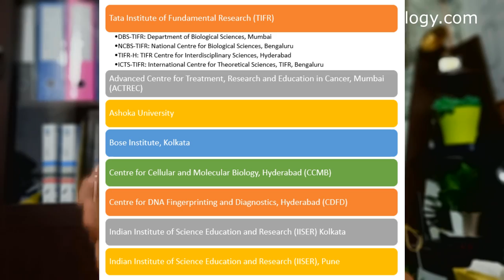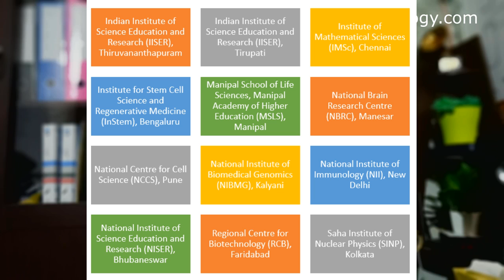PhD entrance exam in India | CSIR NET alternatives | PhD without CSIR NET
PhD entrance exam in India | CSIR NET alternatives| PhD without CSIR NET - This lecture explains about all the different types of phd entrance examination available in India. CSIR NET life science is one way to apply for phd in life sciences in India but there are csir net alternatives for phd in India that includes the following examination -
gate biotechnology
JGEEBILS entrance test
icmr net exam
icmr jrf
icar net exam
You can do phd without csir net exam. csir net exam is not the only test that allows you to do phd in india.
apart from these csir net alternatives, there are other institutional phd entrance examinations like aiims entrance test, ndri karnal, nbrc gurgaon and many more types of phd entrance examination.